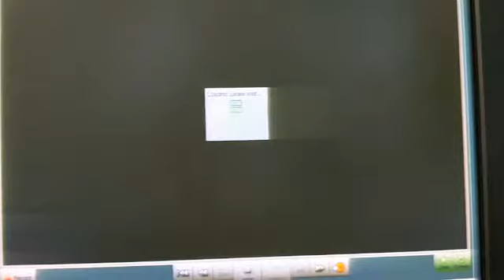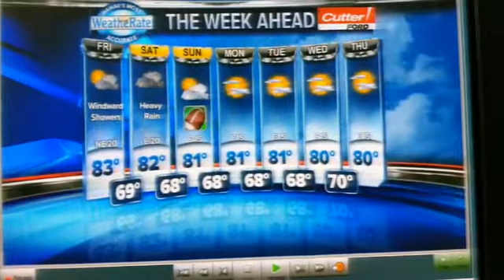Justin Cruz WX 1-31-19